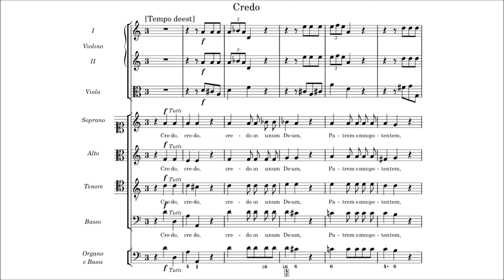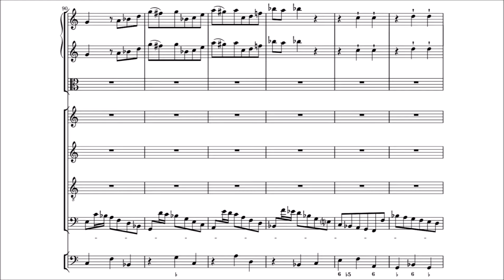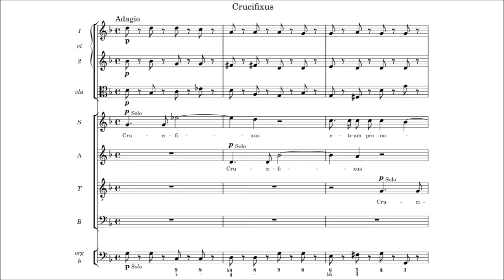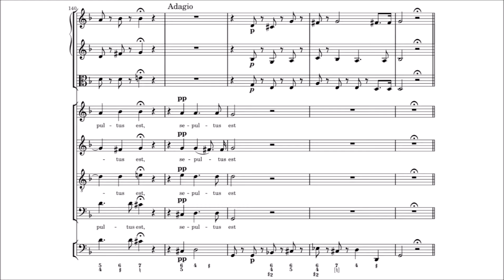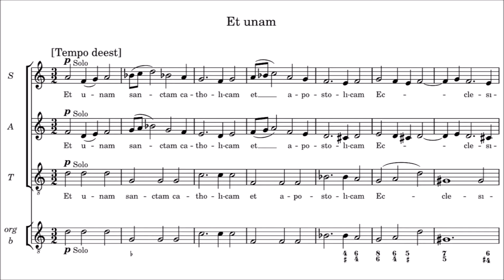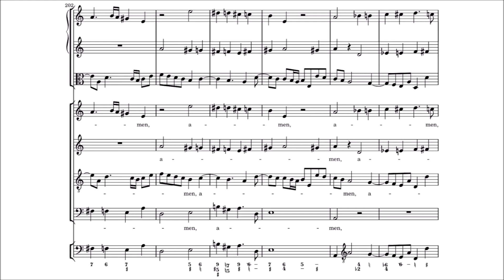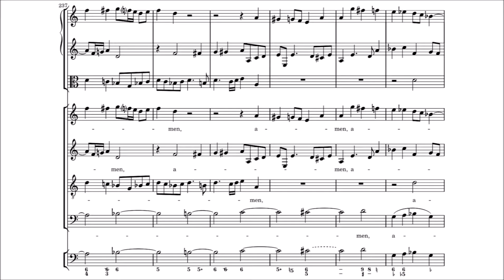Zelenka - Credo, ZWV 31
Score / sheet music of the Credo /Z. 31/ by Zelenka, who composed and acquired several Kyrie–Gloria Masses for the court at Dresden, where he was employed from the early 1710s. Dresden was the capital of the Electorate of Saxony: Saxony was dominantly Protestant, but the elector, Augustus the Strong, had converted to Catholicism in order to become eligible as king of Poland. Initially, Augustus's Catholicism was a private matter when in Saxony, with a court chapel within the palace building. In 1708, however, the former Opernhaus am Taschenberg, adjacent to the palace, opened as Hofkirche /court church/, open to the general public. Kyrie–Gloria Masses were seen as a Protestant practice, and thus the musicians of the Dresden court started to transform these mass compositions into Missae totae.

Between 1725 and 1733 Antonio Caldara's Missa Providentiae was converted in such a Missa tota: and Zelenka around 1728 added a Credo in four sections which is presented in this score video, for SATB soloists and choir, strings and continuo.

I: Credo in unum Deum - 00:00
II: Crucifixus - 3:25
III: Et resurrexit - 6:13
IV: Et unam, sanctam - 7:25
V: Amen (Fugue) - 8:30